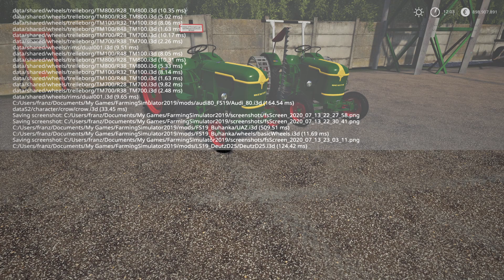LS19 Modvorstellung - DEUTZ D25 V1.0.0.0 - Ls19 oldtimer mods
DEUTZ D25 V1.0.0.0 - Ls19 oldtimer mods
Klein , aber fein Traktor Kleines PS aber man kann es immer noch verwendet für kleine Aufträge

Version 1.0.0
PTO
Hosen
für die 3 - Punkt -
Pendelachse
ls19 oldtimer mods
Landwirtschafts-Simulator